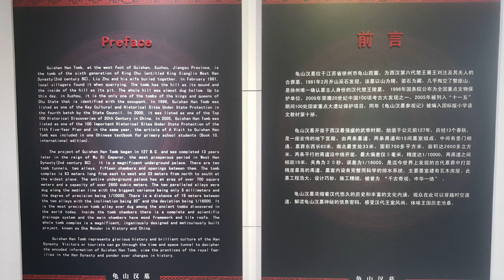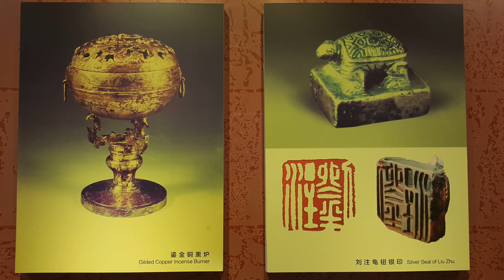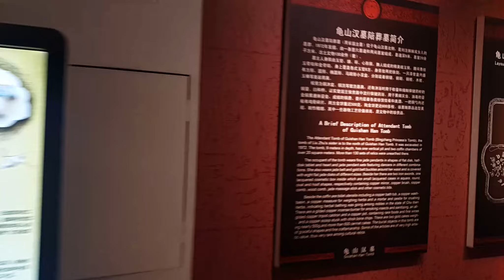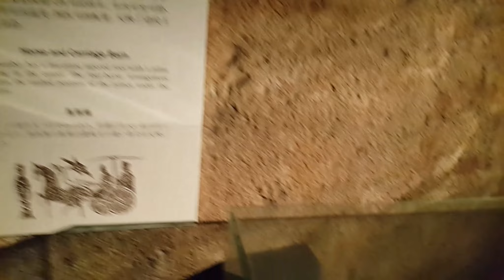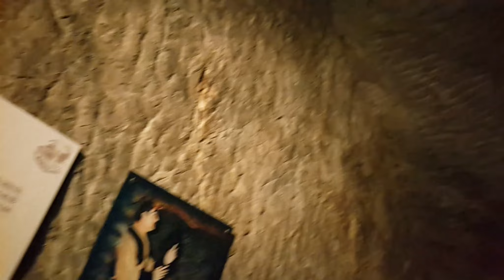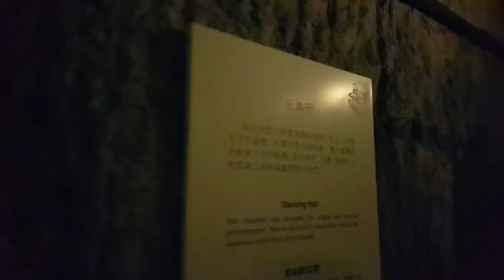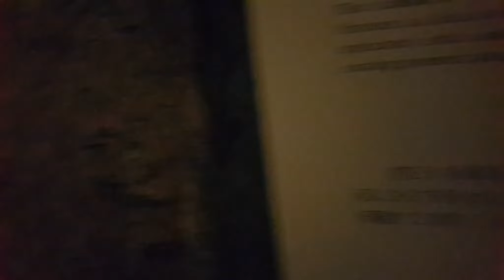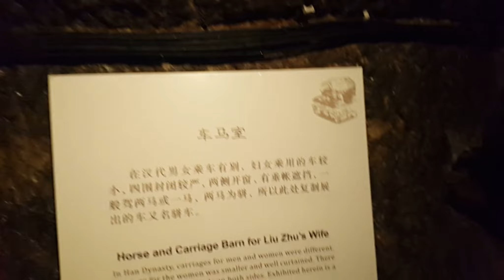游走世界之江苏徐州龟山汉墓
龟山汉墓，是徐州龟山景区的主要景点之一，位于江苏徐州市鼓楼区龟山西麓，为西汉第六代楚王襄王刘注（即位于公元前128年—前116年）的夫妻合葬墓。龟山汉墓为西汉第六代楚王刘注的夫妻合葬墓。墓葬东西长83米，南北最宽处达33米，总面积达700余平方米，几乎将整个山体掏空。共有15间大小配套、主次分明的墓室，卧室、客厅、马厩、厨房一应俱全，井然有序，是一座地下宫殿。南北两条平行的甬道各长56米，沿中线开凿最大偏差仅有5毫米，精度达到1/10000，南北甬道之间相距19米，夹角为20秒，误差仅为1/16000，每条甬道有26块重达6-7吨的塞石封堵。 龟山汉墓有许多不解之谜，因此被称为“东方金字塔”。
     在1972年5月29日，当时的徐州地区铜山县拾屯公社孤山大队第六生产队的几个社员在开山采石的过程中，在龟山西坡发现了一个大型竖穴石坑墓。经过考古学家16天的发掘和清理，确认这是一处西汉中期的墓葬，被命名为龟山1号墓。
      龟山汉墓为两座并列相通的夫妻合葬墓，其中南为楚王襄王刘注墓，北为其夫人墓，两墓均为横穴崖洞式，墓葬开口处于龟山西麓，呈喇叭形状，有南北两墓道，墓室由人工开凿而成。每条通道长56米，高1.78米，宽1.06米，沿中线开凿最大偏差仅为5毫米，精度达到1/10000，南北通道相距19米，夹角为20秒，误差是1/16000 [7]，通道地平面，内外高低相差527毫米，呈10/1000的自然坡度，是迄今世界上打凿精度最高的通道。每条通道由26块塞石分上下两层堵塞，每层13块，每块塞石重达6-7吨。墓室十五间，室室相通，大小配套，主次分明，墓葬东西全长83米，南北最宽处达33米，总面积达700余平方米，容积达到2600多立方。其中南为楚襄王刘注墓，北为其夫人之墓。两墓均为横穴崖洞式，有南北二甬道，甬道沿中心线开凿误差仅5mm；二甬道水平误差仅8mm，夹角仅20″。15间墓室，室室相通，大小配套、主次分明，总面积700余平方米。
      汉墓之谜:
工精度之谜
       汉墓的两条甬道长56米，沿中线开凿，最大偏差仅为5毫米，精度达1/10000，两条甬道相距19米，夹角为20秒，误差为1/16000 [7]，且墓道两壁都磨平如镜。按当时的技术水平，人们质疑修建这样的墓道的方法。
崖洞墓开凿之谜龟山汉墓为典型的崖洞墓，其15间墓室和两条墓道总面积达700多平方米，容积达2600多立方米，几乎掏空了整个山体。当时是如何掌握山体的石质和结构，使施工得以顺利进行。
星宿分布图之谜
        刘夫人墓室的前厅和棺室及石柱上分别留有乳头状石包，分布走向呈不规则排列，绝非工艺点缀，人们并不知道它的意思。有人认为它象征着照明的灯盏，还有人认为是象征着楚襄王刘注上应天星，但细考之，都不能自圆其说。
塞石之谜
       南甬道由26块塞石堵塞，分上下两层，每层13块，每块重达6-7吨，石块间接缝紧密，连一枚硬币也难以塞下。据专家考证，汉墓的甬道在当时处于龟山的半山腰，且塞石的质地来源于西南很远的地方，人们并不知道它的来源。在当时生产力极为低下的汉代，人们质疑古人是用什么方法把这些庞大的塞石运来并塞进甬道的。
刘注前殿未解之谜
       刘注前殿位于整个墓葬的中心部位，是十五间墓室中最大的一间，面积达68.91平方米。象征楚王生前理政朝拜、宴饮宾客的大殿。中间的擎天石柱，高大粗壮，恰好撑在南北甬道的中轴线上，构造巧妙。人们对是否是巧合产生了质疑。
壸门之谜
         据专家考证，楚王夫人下葬应该是在楚王下葬三、四年之后，但楚王和夫人墓都是同时开凿完成的。当时，两个墓宫之间留有一道门，却未开通，直到楚王夫人下葬后，才由工匠们“开门寻夫”。能够建造此墓的能工巧匠，把两座墓宫勘测设计技术打造得天衣无缝，但在这里却留下一个让人无法理解的问题。这里是5个墓室中唯一一个开凿不规划的过道，楚王这边门小，夫人那边门大，使整个通道成为一曲尺形。有人说，这是在开门寻夫时找错了位置，凿到一半时才修正的。但是，在整个的15间墓室中，除了这一个过道外，没有一处发生误凿，让人质疑的是发生在这道只有两米厚的墙壁处。
崖壁画之谜
        楚王棺室北面墙上清楚地显示着一位真人大小的影子，它身着汉服，峨冠博带，作拱手迎宾状，被称为“楚王迎宾”。这一形象是在墓室正式开放后逐渐形成的。有人认为它是长期渗水所致，但影子外却没有任何渗水痕迹，这也成为龟山汉墓的最大一谜。
      塞石在龟山墓外堆放着大量长方形巨石，它们是用来填充两条甬道，防止盗墓的。这些巨石每块就大约七吨重，很难移动。在两千多年前，生产力极其低下，对于工匠是怎样把重达几吨的“巨无霸”送到甬道里的以及还要分两层紧密叠放的问题，一直引起人们的质疑。1992年，工作人员准备把南部甬道塞石拉出墓外时惊讶地发现，甬道内的上下两层塞石接缝非常严密，两层巨石之间甚至连一枚五分硬币都塞不进去。气势恢宏的刘注夫妇墓就是由这些塞石封堵于墓室之中，这些巨石不仅体积庞大，数量还达到了26块。如此大的采石量，小小的龟山是否能够提供丰富的石材，地下宫殿是否会受到影响，也引起了争议，但是，根据考古人员的分析，这些巨石似乎不应出自龟山。
     但是这些塞石与龟山的石质相同，皆为石灰石。更有说服力的是，徐州狮子山楚王陵在发掘清理时，考古人员发现在其外墓道前段，“残石较多，中部凿制出一‘塞石’雏形，呈长方形，上部已做出光洁的表面。还有一件‘塞石’毛坏，因加工时已断裂，故弃置于墓道西侧。”既然狮子山楚王陵的塞石是就地取材的，那么龟山楚王陵的塞石是不是也来自本地，没有人能给我们一个完满的答案。
       壸门是一座合葬墓，只有一个过道相通。称之为壸门，这道壶门开凿东壁平直，西壁平面为曲尺形，即北面大而逐渐向南面缩小。也许建造者想通过壸门的变化暗示使用者性别的变化，因为在壸门连接的是两位主人的墓室。中国考古专家蒋若是对这个门的评价为“误凿”。他说：“这是全墓唯一开凿不规则的过道。壶门另一侧却是全墓刻凿最讲究的门饰。这说明壶门是刘注墓室特意为夫人预留的‘通道口’，而通道口的北口之所以如此之宽大，应是刘夫人墓室在开凿时，为‘开门寻夫’而发生的误凿。等发现与预留的通道口出现错位时才加以纠正，故而形成后来的曲尺形。整个墓葬除此“过道”之外，没有一处发生误凿。尤其是甬道打凿的精度更令人震撼，那么，这个进深仅1.9米的过道，可能发生了误凿。即使是误凿，有人也质疑误差会如此之大。即使这是事先预留的通道口，那边更可以事先做下记号方便凿通。施工人员既然能完成精细的甬道设计，想要在夫人墓这边开凿寻夫之门，当然不应是难事，人们质疑误凿如此之大。就算事先没留记号，石壁厚度近两米，在未凿之前，却知道已经是“误凿”而自动改正，这一点也引起了质疑。既然不知道是误凿，一直凿过去，也会凿通的，这样和似乎误凿就没有关系了。
     墓室谜团难以一一尽数了。根据与楚王刘注同时代同爵级的诸侯王的墓葬制度类推，刘注下葬时应该身裹银缕玉衣，有镶玉漆棺，可是并没有发现。按照官制，刘注的官印应该是驼钮金印，而在墓室中考古人员只发现了两个龟印，都是私印，驼钮金印是否跟随他一起下葬也不清楚。由于墓室被盗等原因，这些也都成了不解之谜。